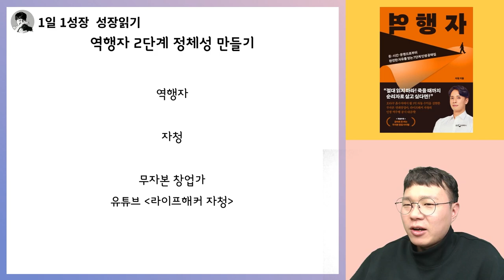성공하고 싶은 사람이 해야하는 '결심'보다 더 중요한 것 I 자청 I 역행자 3부